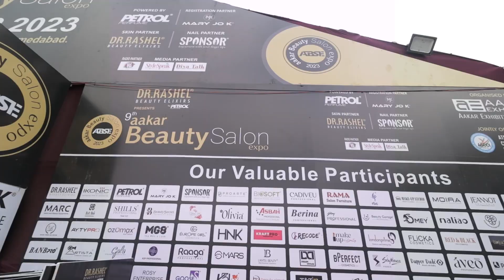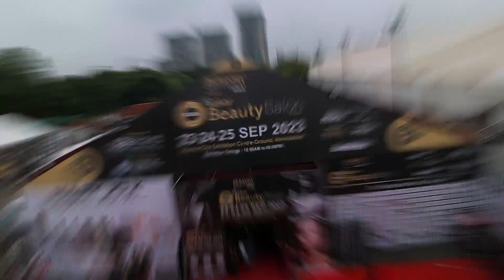Day 2 Dr. Rashel Presents Aakar Beauty Salon Expo 2023 at Ahmedabad